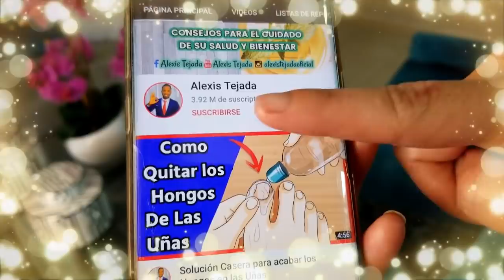El Poder de Estas HOJAS Trata la Presión, el Colesterol, la Diabetes, Memoria e Insomnio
Cómo hacer té de laurel.

El té es una gran alternativa para disfrutar de todos los beneficios de la hoja de laurel, siendo considerada una buena opción para la mala digestión, la ansiedad y el estrés, por ejemplo.

Ingredientes:

3 hojas de laurel;
1 taza de agua hirviendo.

Para que sirve el té de laurel.

La hoja de laurel, y consecuentemente el té, es rica en potasio, magnesio y vitaminas B6, B9 y C y tiene una acción diurética, antifúngica, antirreumática, antiinflamatoria, digestiva, estimulante, antioxidante y expectorante, pudiendo utilizarse para ayudar en el tratamiento de diversas situaciones, tales como:

Inflamación en el hígado;
Dolores menstruales;
Infecciones de la piel;
Dolor de cabeza;
Gases;
Reumatismo;
Estrés y ansiedad.

Además, las hojas de laurel pueden regular los niveles de azúcar en sangre y pueden usarse para ayudar a tratar la diabetes.

Laurel también se puede utilizar para tratar problemas de la piel, como dermatitis, en cuyo caso se recomienda el uso tópico, sin embargo es importante que su uso sea guiado por el médico, ya que puede resultar en reacciones alérgicas.